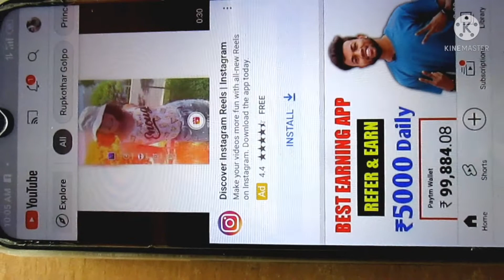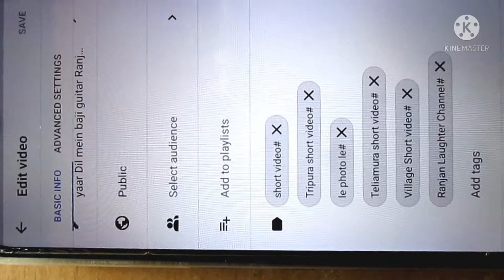How to use Track# কি ভাবে ভিডিওতে ট্র্যাক ব্যাবহার করা হয়#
How to use Track# কি ভাবে ভিডিওতে ট্র্যাক ব্যাবহার করা হয়# video viral how to video viral how to use YouTube video track কিভাবে ইউটিউব ভিডিওতে ট্রাক ব্যবহার করা হয় ট্রাক ব্যবহার করে কিভাবে ইউটিউব ভিডিও ভাইরাল করা যায়